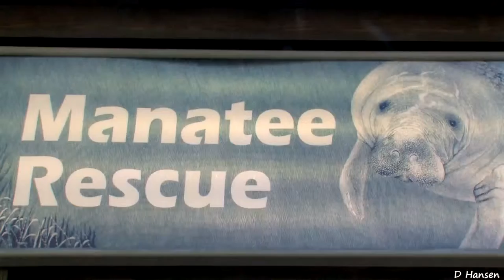Manatee Rescue at SeaWorld Orlando